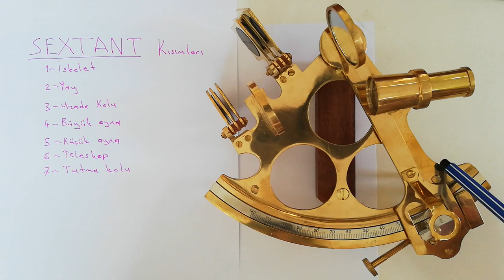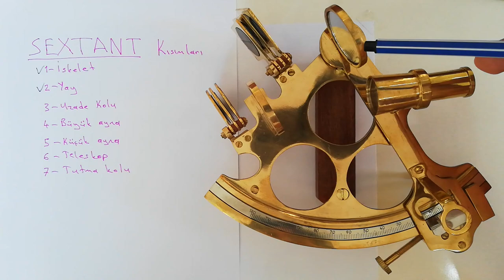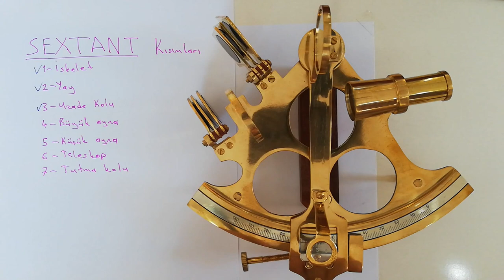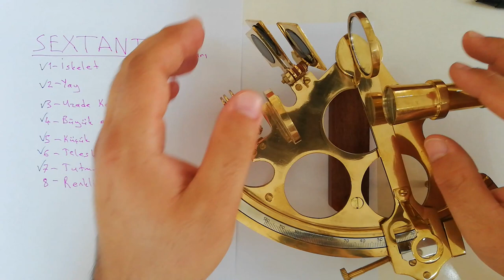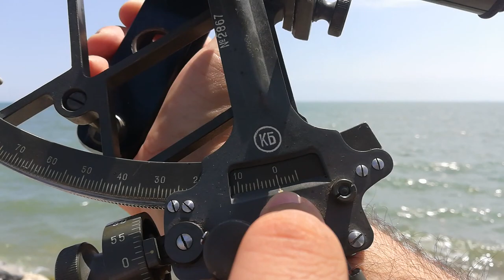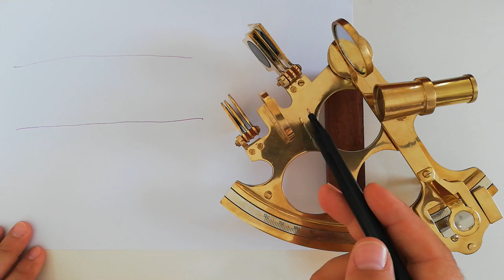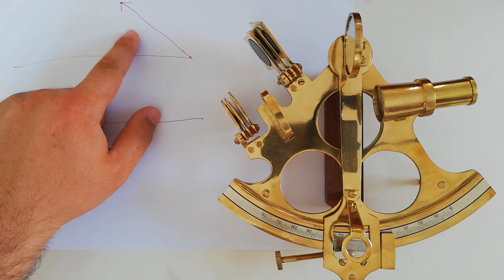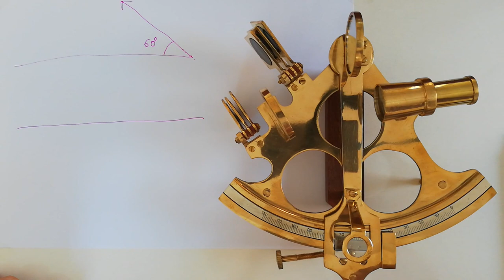ASTRONOMİK SEYİR 3- SEXTANT KULLANIMI, UZADE KOLU, TELESKOP, BÜYÜK KÜÇÜK AYNA, UFUK - GÖKSEL SEYİR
Vardiya zabitleri için önem arz eden bir konu: SEXTANT KULLANMA

Göksel Seyir, GPS cihazının konum bilgilerini verememesi durumunda dünya üzerindeki konumumuzu bulmaya yarayan bir derstir. bunun için teorik kısmı sextant kısımlarını ve hesaplamaları en iyi şekilde öğrenmelisiniz.